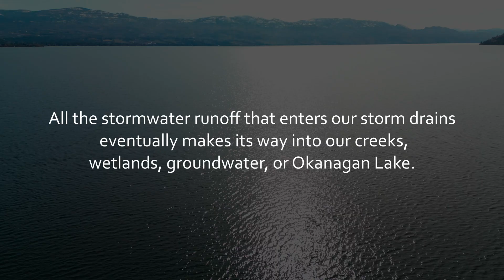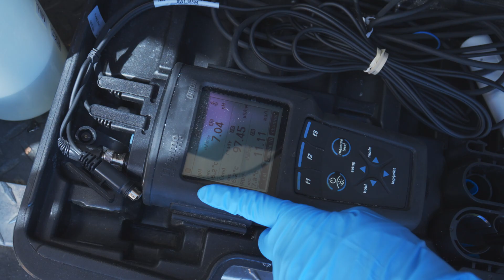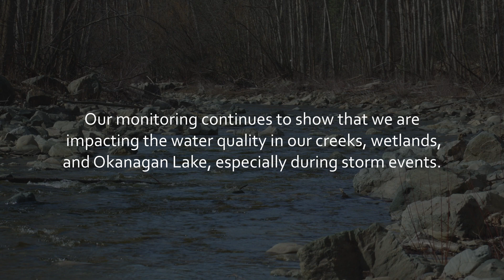How does the City monitor water quality in Kelowna?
The City has over $350 million of engineered stormwater assets including vacuum trucks for cleaning and flushing, underground pipes that carry stormwater to surface waterbodies, catch basins, stormwater ponds, and more. To ensure these systems operate as intended the City relies on staff and contractors to clean, inspect, repair, and operate these systems. These systems require a stable funding source.